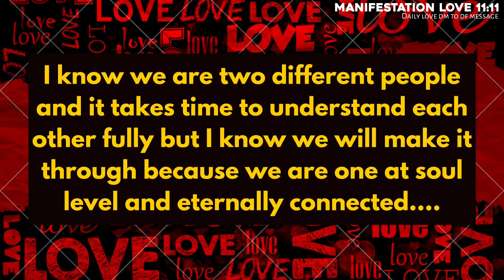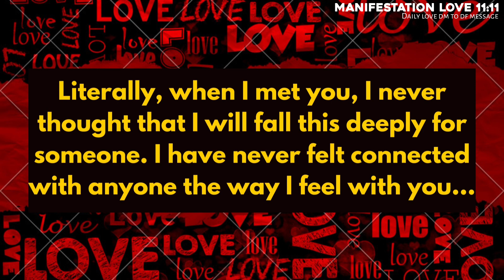👩‍❤️‍👨 DM to DF: Your Partner want you and only you. You make them feel safe and your Love inspires.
This is Manifestation Love 11:11, where every day narrates DM to DF Message 💞, all Divine Masculines & Divine Feminine current energy channeling🥰 , and Twin Flame Concept videos. And also doing Podcasts related to Divine Connection & Twin Flame.

divine feminine
twin flame